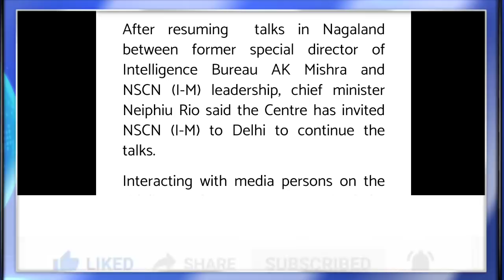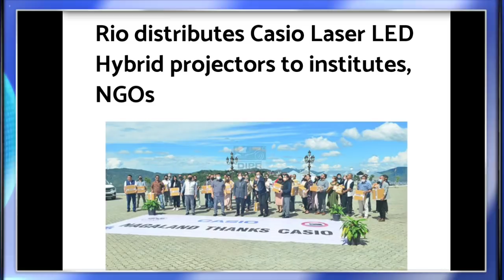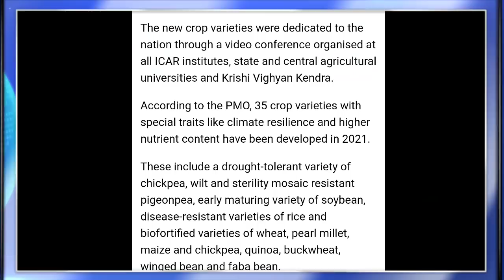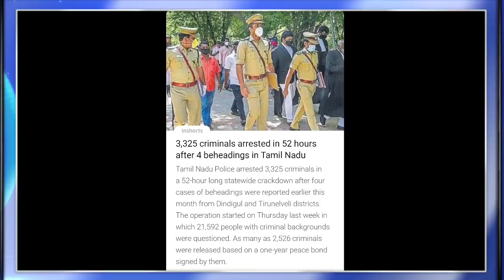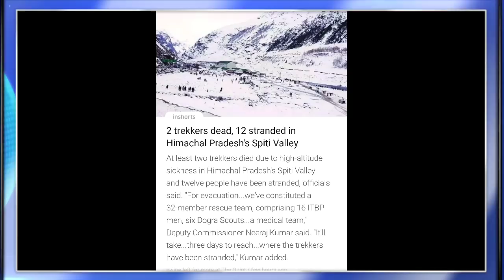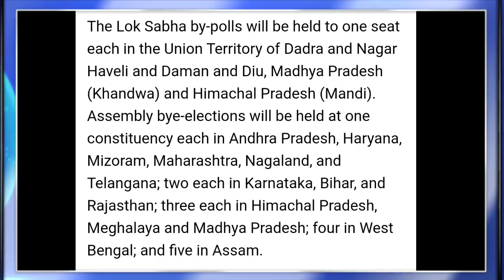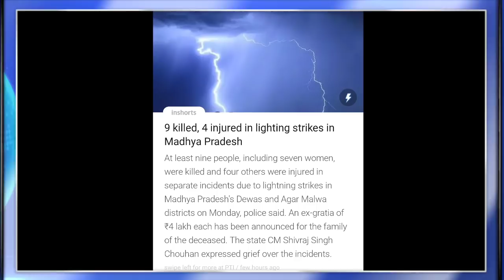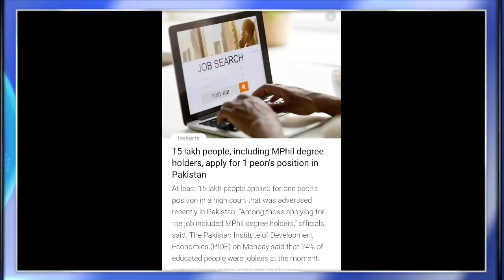Ep 491:PRIME TIME WITH YIMKHONG IN NAGAMESE 28TH SEPTEMBER 2021 | YIMKHONGTV